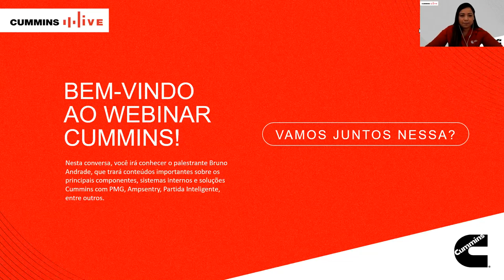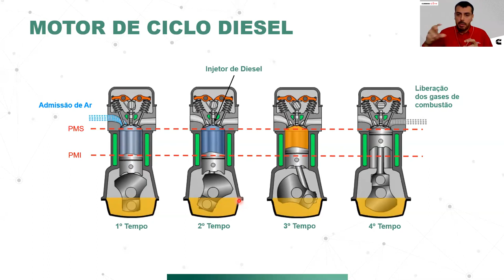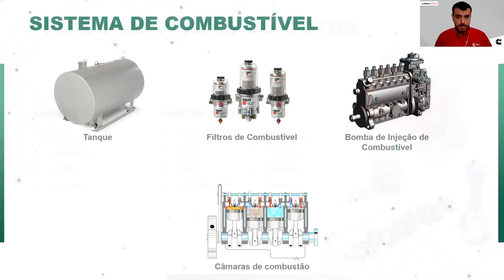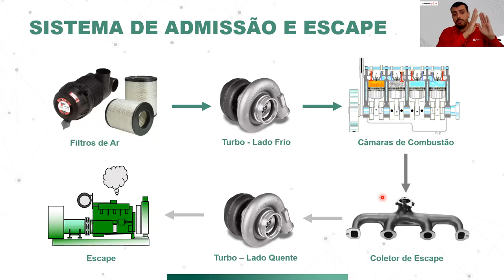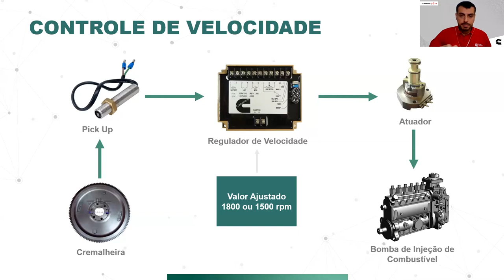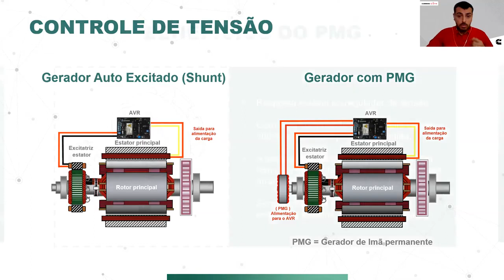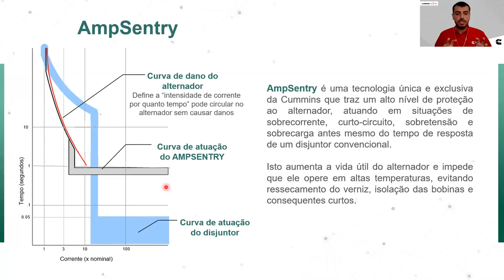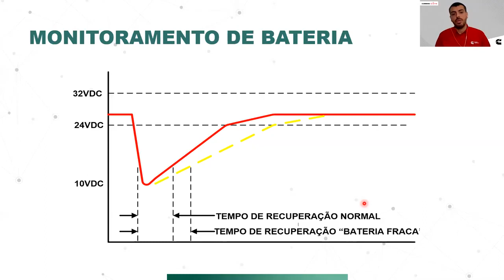Conceitos Básicos de Grupos Geradores - Cummins Live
Conheça os conceitos básicos de grupos geradores com quem mais entende do assunto!
Nesta LIVE, você irá conhecer os principais componentes e sistemas internos, bem como soluções Cummins com PMG, Ampsentry, Partida Inteligente, entre outros.
Conheça as alternativas que fazem com que os grupos geradores Cummins ofereçam a qualidade e performance que você conhece e confia.